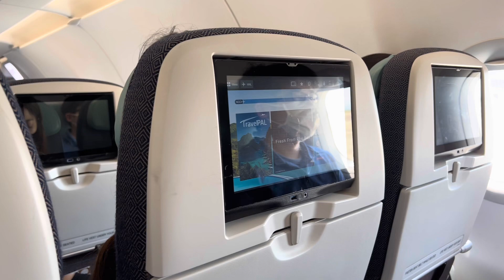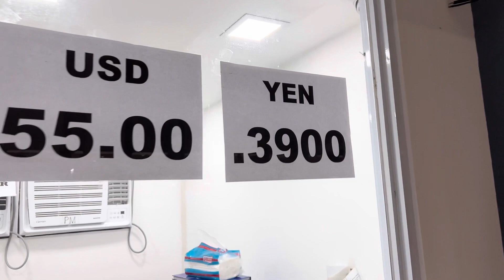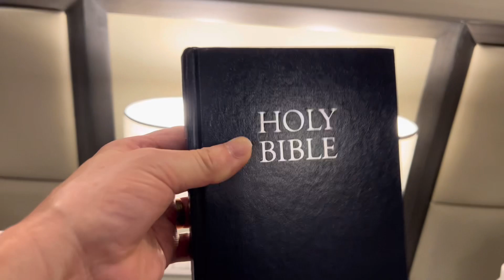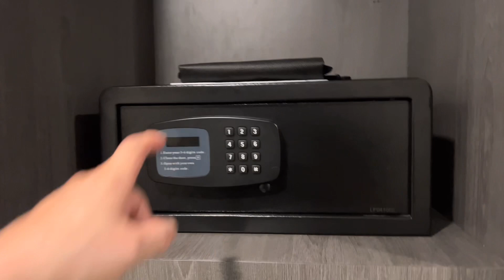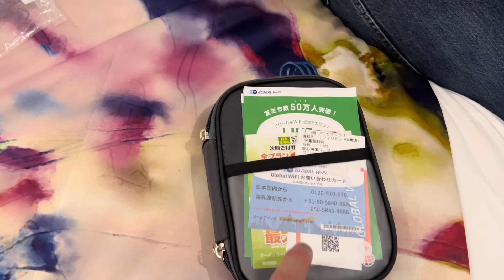Chegando em MANILA uma noite /PHILIPPINES AIRLINES mudou muito (Filipinas) / Edu Kanto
Conseguimos embarcar para Manila Filipinas… nossa como a PHILIPPINES AIRLINE mudou muito pra melhor, atendimento e a comida também, desembarcamos no terminal 2 do aeroporto internacional de Manila e fomos para o hotel uma noite, conheça o hotel no vídeo… valeu obrigado a todos que estão me apoiando na YOUTUBE compartilhando nas redes sociais.. abraços sempre… DEUS É BOM…🙏🙏🙏